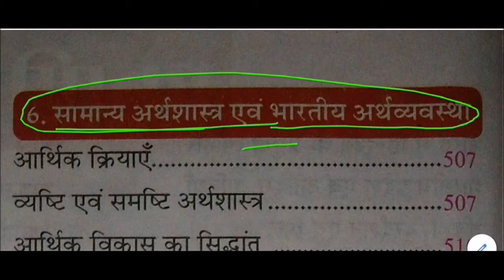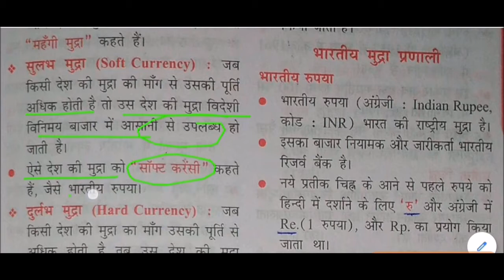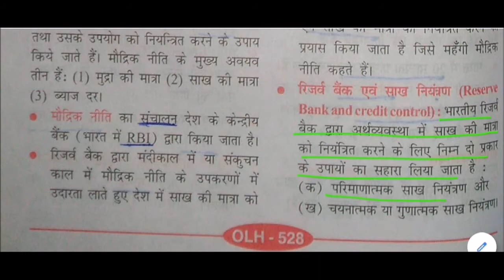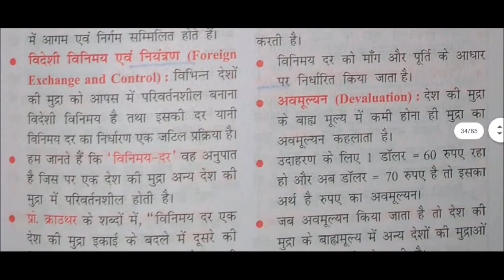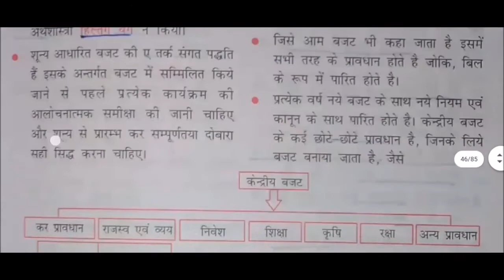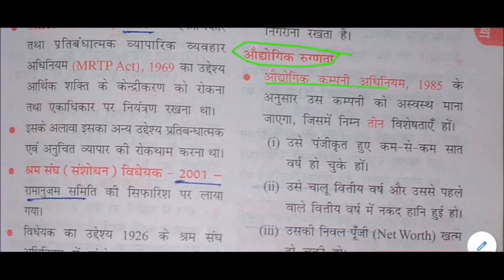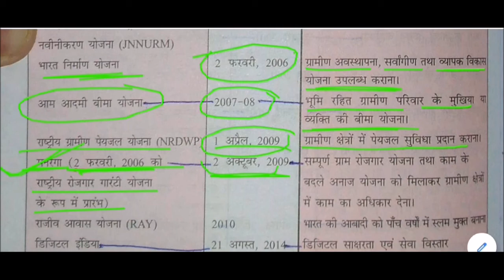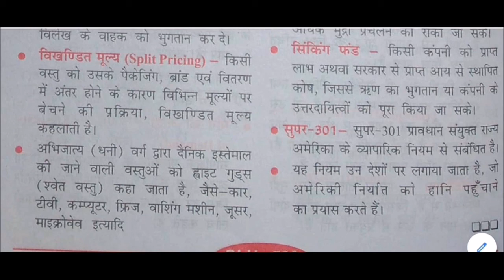सामान्य अर्थशास्त्र एवं भारतीय अर्थव्यवस्था || General Economics and Indian Economy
Economy for All Competitive Exams like SSC, Railway, IB, Bank, UPSC, BPSC, MPSC, PCS, etc.